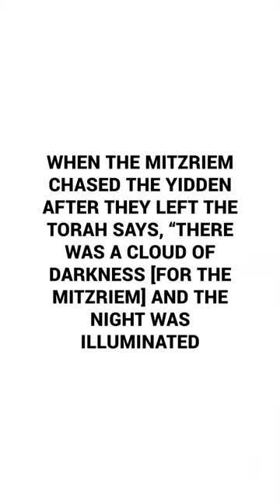Wdtv Shorts Parshas Bo